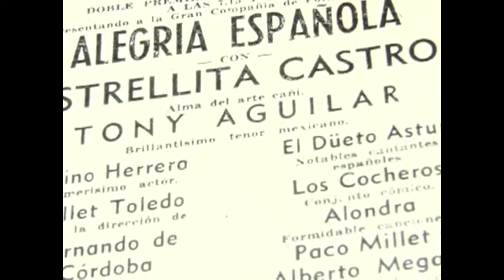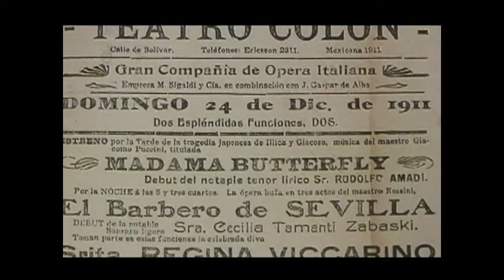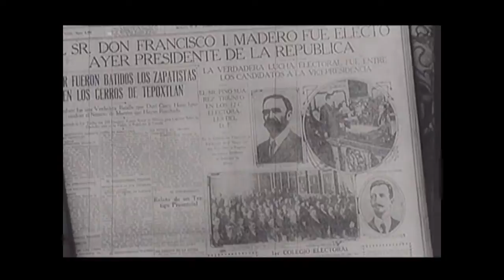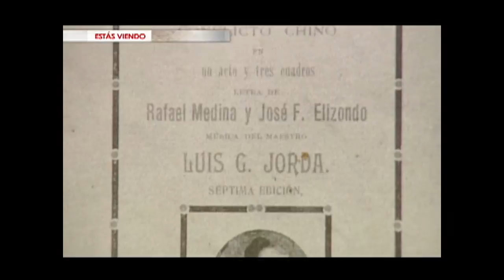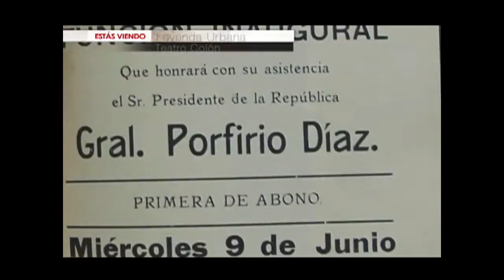Leyenda Urbana - Programa del 21 de Junio 2008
Crónica de la historia del Club de Banqueros, este edificio tiene 460 años de vida. Esta narración con sede en la Ciudad de México